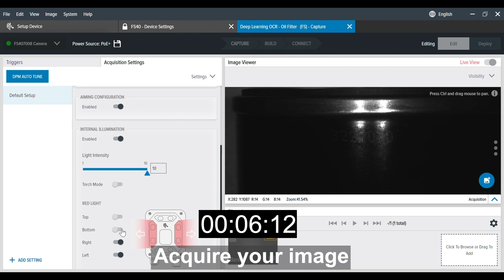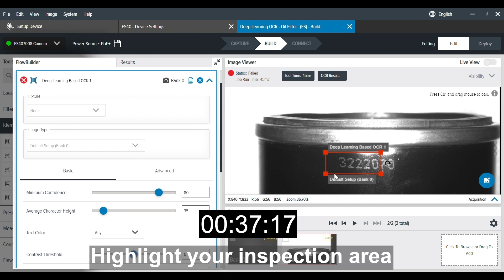Deep Learning OCR Using Zebra's Machine Vision technology to read batch numbers on oil filters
This short video demonstrates how quickly Zebra's Machine Vision technology can be set up and operational for reading batch numbers on items such as oil filters.

Deep Learning OCR - from out of the box to reading serial numbers in less than 45 seconds! That's fast.

Cobalt's team of specialist barcode solutions consultants can help your business make the most of machine vision technology. Get in touch on 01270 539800 or via our